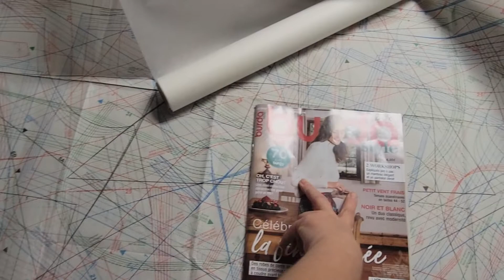20 juillet 2021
burda style n.252 future costume d'Halloween pour mon fils